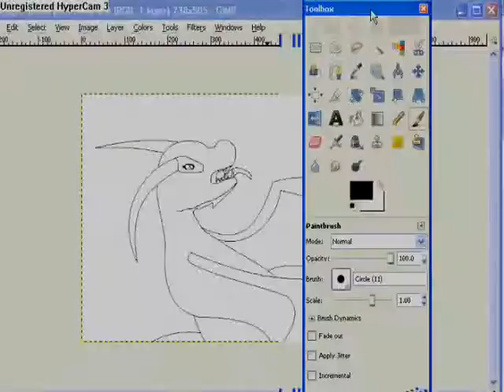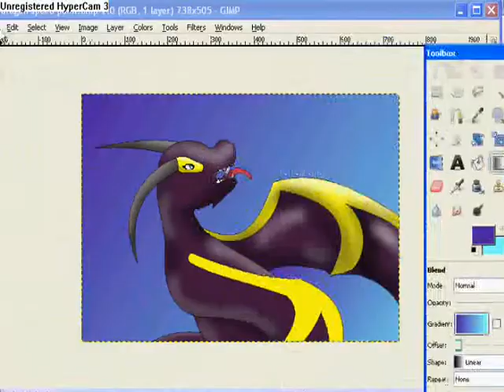dragon gone sky hight (speed paint) .wmv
dragon drawn by me song made on newgrounds (sexx song)  program gimp             enjoy